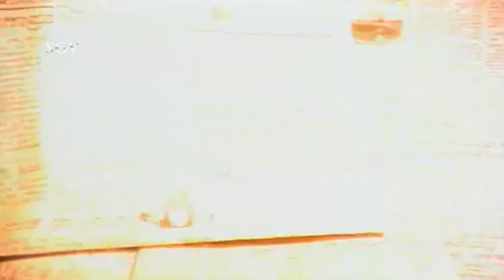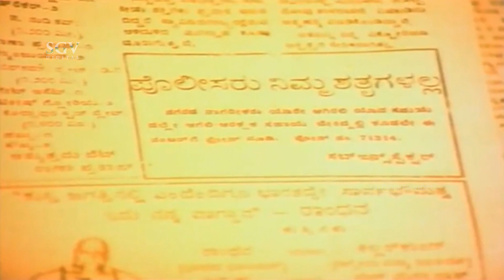Tiger Prabhakar Removes Shirt To Show His Power | Tiger Kannada Movie Scene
Watch Tiger Kannada Movie Scenes Staring Tiger Prabhakar, Aarathi, Ramakrishna and Mahalakshmi In Lead Roles.

Movie : Tiger – ಟೈಗರ್

Star Cast : Tiger Prabhakar, Aarathi, Ramakrishna, Mahalakshmi, Vajramuni, Charanraj, Baby Rekha, Sudheer, Neegro Johny, Silk Smitha, N S Rao, Umashree, Hemashree, Seema, Bhagya, Kunigal Nagabhushan, Krishne Gowda, Dingri Nagaraj, Tomato Somu, Bemel Somanna, Janardhan

Director : Raviraja
Story : Padmaja Pictures
Lyrics : R N Jayagopal, Chi Udayashankar
Release : 1986